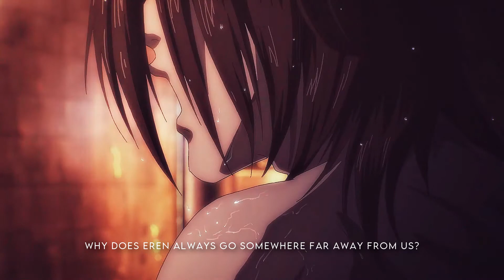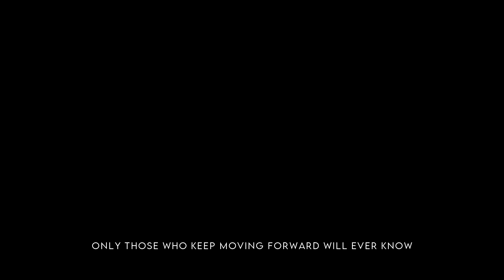(AMV) Eren Yeager | Empire of Dirt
song: Johnny Cash- hurt

Fandom: Attack on Titan/Shingeki no Kyojin